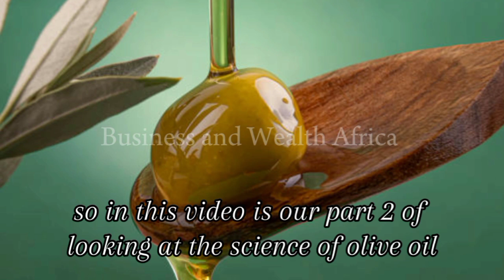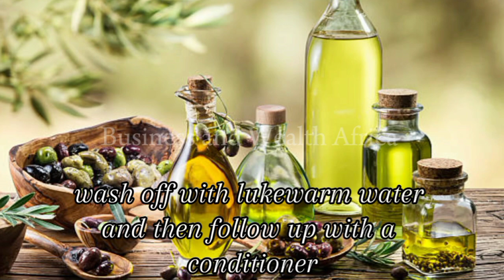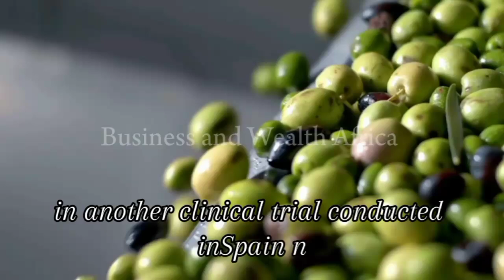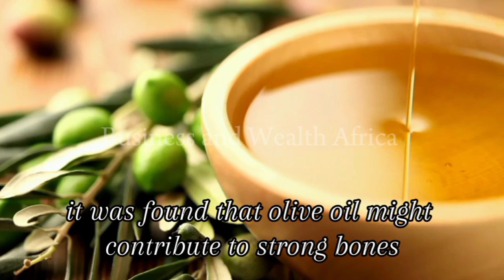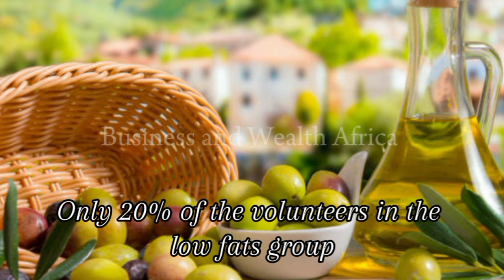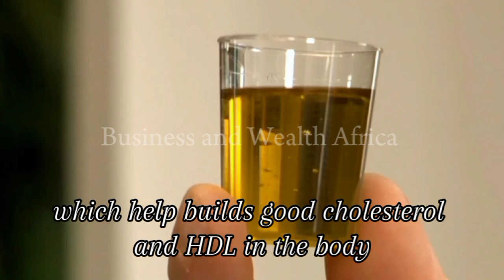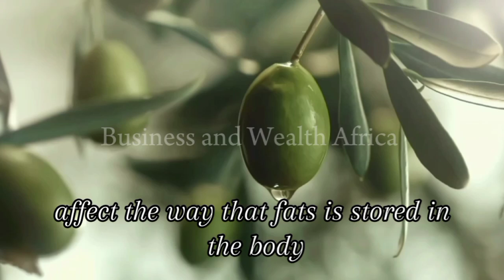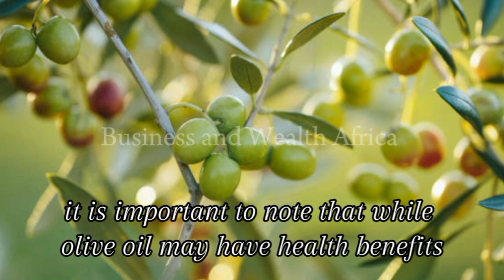OLIVE OIL: Health Benefits Of OLIVE OIL with (Scientific Research PT 2)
OLIVE OIL: Health Benefits Of OLIVE OIL with (Scientific Research PT 2)              Hair Benefits Of Olive Oil
What if I told you it’s not so difficult to get thick, long hair like that of Rapunzel?
Are you Excited? Come on let's journey along.